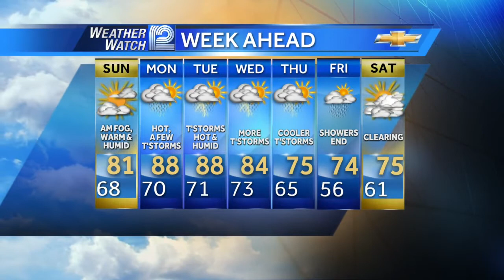Chris Gloninger's Forecast